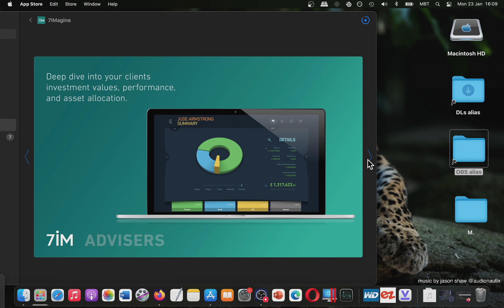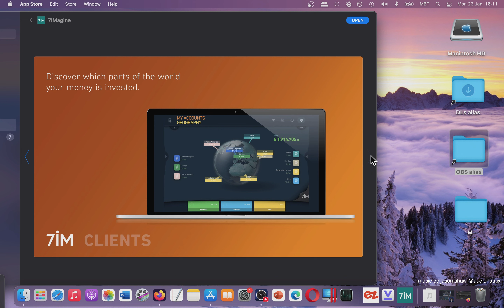[MAC] Finance App: 7IMagine = Basic Overview